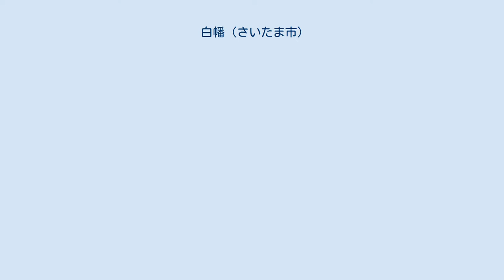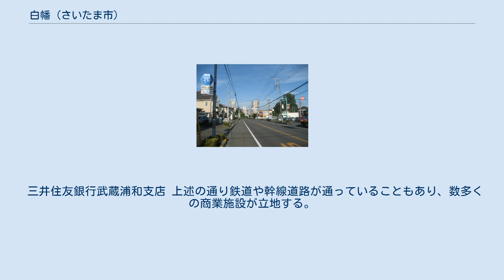白幡 (さいたま市)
日本 」 埼玉県 」 さいたま市 」 南区 」 白幡 白幡（しらはた）は、埼玉県さいたま市南区の町名。
現行行政地名は白幡一丁目から白幡六丁目。
首都圏有数の高級住宅街である岸町に隣接していることから、二丁目の高台などは閑静な住宅街が広がっている。
 南区北部の大宮台地や沖積平野に位置する。
岸町・神明・辻・沼影・別所と隣接する。
笹目川周辺の五丁目などは駐車場など土地利用が未定のままであったが、武蔵浦和駅周辺の再開発の影響もあり、徐々に集合住宅や高層マンションが建設されている。
 白幡沼 住宅地の地価は、2017年（平成29年）1月1日の公示地価によれば白幡2-7-11の地点で32万4000円/m2となっている。
商業地の地価は白幡5-19-22の地点で58万円/m2となっている。
 平安時代に藤原秀郷が平将門討伐のため当地にしばしば宿陣していた。
八幡勧請し勝利の祈願をする際、白幡（白旗）を立てたことが地名の由来とされる。
八幡社は富士社に合祀され睦神社境内にある。
縄文時代前期の遺跡である白幡貝塚などもあることから、当時は町内に海岸線があったことが知られている（縄文海進）。
低地は古入間湾の底にあり、高台は同湾と奥東京湾（古入間湾を含む場合もある）を分ける半島（現在の大宮台地）の一部となっていた。
 その他、白幡古墳群、白幡本宿遺跡などの遺跡が所在し、古くから絶えず人が居住していた。
 もとは江戸期より存在した足立郡浦和領に属する白幡村であった。
 2017年（平成29年）9月1日現在の世帯数と人口は以下の通りである。
 東日本旅客鉄道（JR東日本）埼京線、武蔵野線、東北新幹線が町内を通り、武蔵浦和駅の埼京線ホームの一部（田島通り以南）が町内に掛かる。
埼京線ホームの大半及び武蔵野線ホームは別所にあり（東北新幹線はホームなし）、こちらが駅の住所となっている。
 武蔵浦和駅周辺のタワー群。
手前が白幡。
 三井住友銀行武蔵浦和支店 上述の通り鉄道や幹線道路が通っていることもあり、数多くの商業施設が立地する。
国道17号沿いには高級車のカーディーラーが集中する。